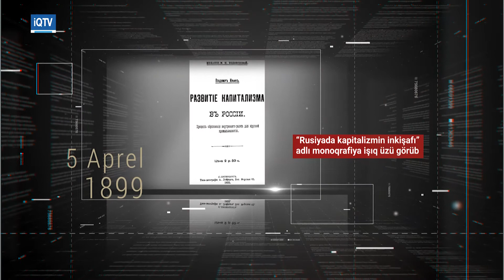Tarixdə bu gün. 05.04.2021